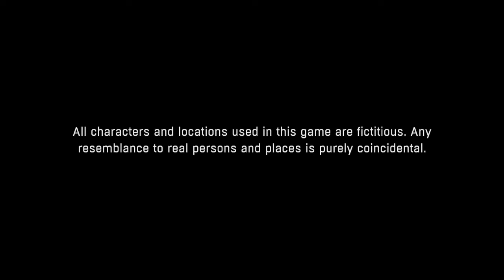Dying Light im watching u